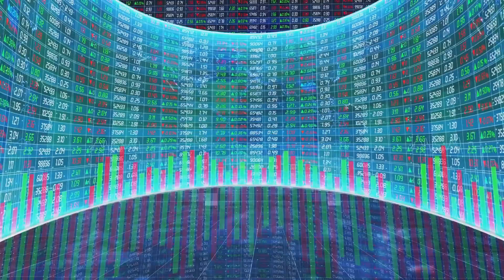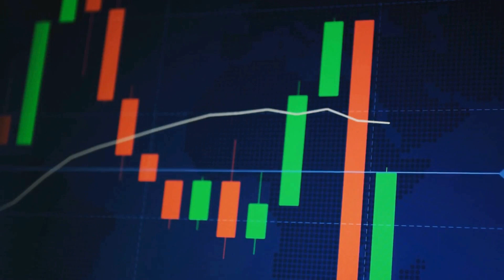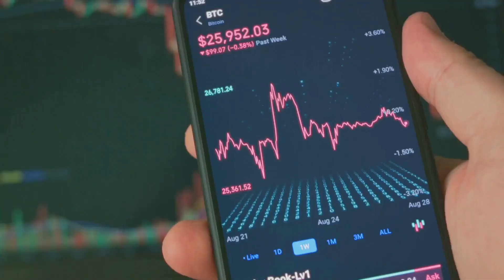Quantum Leap: Is IONQ the Next Big Stock Trend?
IonQ is a quantum computing hardware and software company based in College Park, Maryland. They are developing a general-purpose trapped ion quantum computer and software to generate, optimize, and execute quantum circuits.

History:

IonQ was co-founded by Christopher Monroe and Jungsang Kim, professors at the University of Maryland and Duke University, respectively, in 2015, with the help of Harry Weller and Andrew Schoen, partners at venture firm New Enterprise Associates.

The company is an offshoot of the co-founders’ 25 years of academic research in quantum information science. Monroe's quantum computing research began as a Staff Researcher at the National Institute of Standards and Technology (NIST) with Nobel-laureate physicist David Wineland where he led a team using trapped ions to produce the first controllable qubits and the first controllable quantum logic gate, culminating in a proposed architecture for a large-scale trapped ion computer.

Kim and Monroe began collaborating formally as a result of larger research initiatives funded by the Intelligence Advanced Research Projects Activity (IARPA).[8] They wrote a review paper for Science Magazine entitled Scaling the Ion Trap Quantum Processor, pairing Monroe's research in trapped ions with Kim’s focus on scalable quantum information processing and quantum communication hardware.

This research partnership became the seed for IonQ’s founding. In 2015, New Enterprise Associates invested $2 million to commercialize the technology Monroe and Kim proposed in their Science paper.

In 2016, they brought on David Moehring from IARPA—where he was in charge of several quantum computing initiatives—to be the company’s chief executive. In 2017, they raised a $20 million series B, led by GV (formerly Google Ventures) and New Enterprise Associates, the first investment GV has made in quantum computing technology. They began hiring in earnest in 2017, with the intent to bring an offering to market by late 2018. In May 2019, former Amazon Prime executive Peter Chapman was named new CEO of the company. IonQ then partnered to make its quantum computers available to the public through Amazon Web Services, Microsoft Azure, and Google Cloud.

In October 2021, IonQ became publicly listed on the New York Stock Exchange via a special-purpose acquisition company.

Technology
See also: Trapped ion quantum computer
IonQ’s hardware is based on a trapped ion architecture, from technology that Monroe developed at the University of Maryland, and that Kim developed at Duke.

In November 2017, IonQ presented a paper at the IEEE International Conference on Rebooting Computing describing their technology strategy and current progress. It outlines using a microfabricated ion trap and several optical and acousto-optical systems to cool, initialize, and calculate. They also describe a cloud API, custom language bindings, and quantum computing simulators that take advantage of their trapped ion system's complete connectivity

IonQ and some experts claim that trapped ions could provide a number of benefits over other physical qubit types in several measures, such as accuracy, scalability, predictability, and coherence time. Others criticize the slow operational times and relative size of trapped ion hardware, claiming other qubit technologies are just as promising.

***Always remember to seek investment advice and do your own research before investing.***